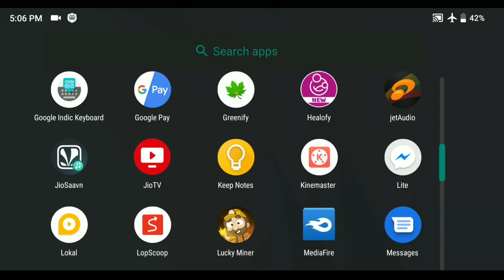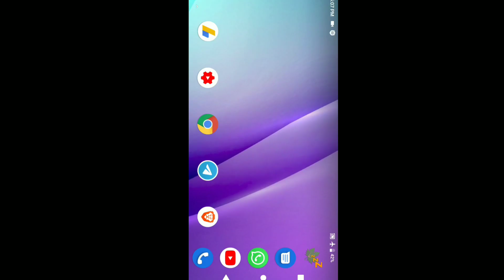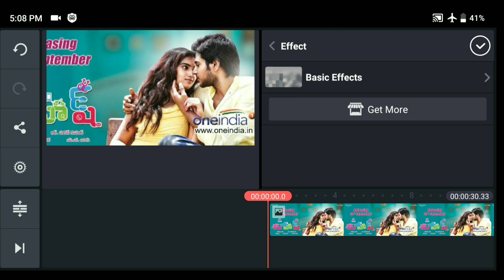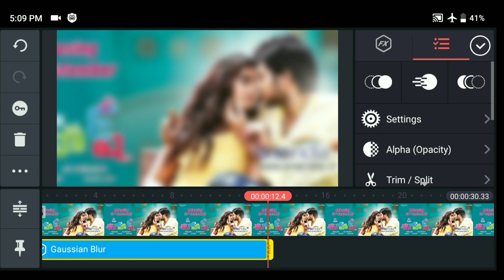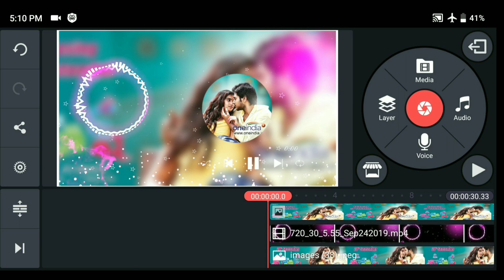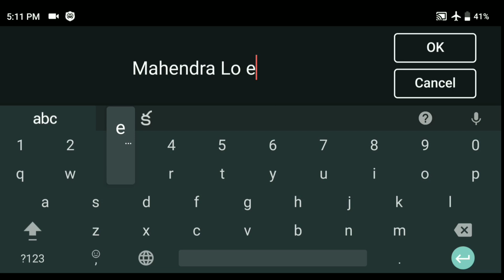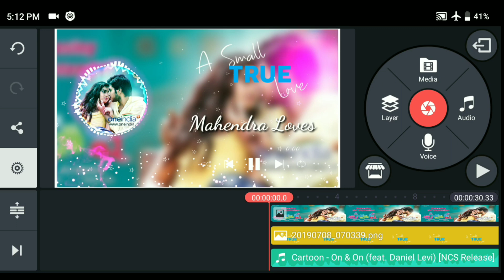How to Make Trending Whatsapp Status Video Full Scree Mode on Kinemaster in Telugu | Mahi Tech Info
Template & Image Download Link

1. Best New OLED Smartwatch Nubia Alpha Hands on

2. install Dolby atmos in telugu

3. Earn Free Paytm Cash in Telugu

4. Earn free 10 Rupees Free Talk Time

5. Get Free 50 Rupees paytm cash telugu

1. Earn money online and android apps

2. Android Tips and tricks

3. kinemaster tutorials in telugu